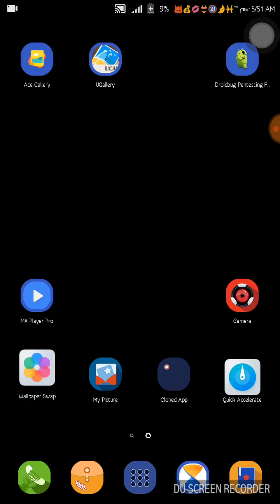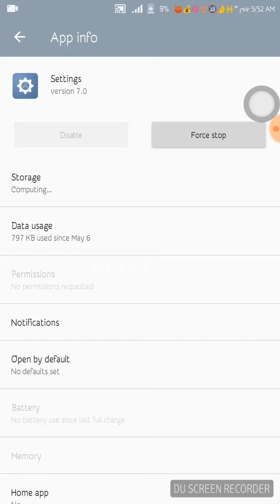የሞባይላችን አስገራሚው ጉድ developer option አሁኑኑ ተጠቀሙበት || Ahadu Tech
ለበለጠ ምርጥ ቱቶሪያል እዚህ ሰብስክራይብ ያድርጉ